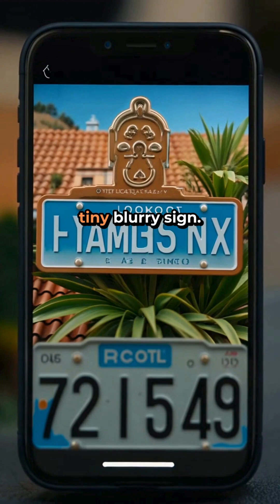Stop Guessing! AI’s New Detective Mode 🔍 (It Uses Maps Now)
This video introduces an "artificial intelligence" that investigates by analyzing "image processing" to pinpoint exact locations. Moving beyond simple fact recall, this AI uses "computer vision" and "pattern recognition" to analyze clues like climate, architecture, and signs, much like a human playing "geoguessr". It hypothesizes and then investigates, contrasting with older AI models that were described as "known-it-all detectives."

Comment: Should AI be a 'known-it-all' or a 'magnifying glass'?
Most AI models guess a location from memory.
This new “detective mode” does something humans do: hypothesize, then verify on a map.

In this short, you’ll see:

why image geolocalization is so hard

what old AI missed (no verification)

how “Thinking with Map” loops: clues → map search → check → repeat

why parallel thinking + reinforcement learning helps on tough cases

the MAPBench result: Acc@500m jumps from 8.0% to 22.1%

Comment: Should I break down the training loop next?